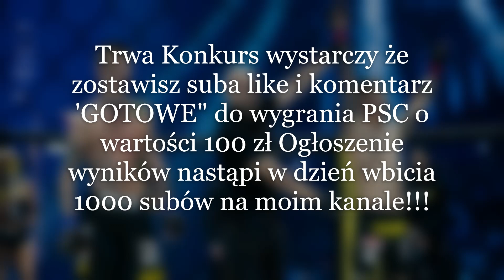Jakub Nowaczkiewicz vs Hubert „Dredziasty” Węzka CAŁA WALKA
ELOOOOOOO weż udział w konkursie do wygrania psc o wartosci 100 zł wystarczy że dasz suba i like i napiszesz komentarz gotowe
wyniki podam w dniu wbicica 100 subów na moim kanale!